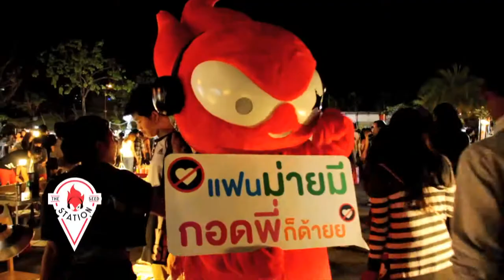The Seed Station - Highlight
The Seed Station
ศิลปิน: หนุ่ม, สงกรานต์ The Voice
สถานที่: JJ Green